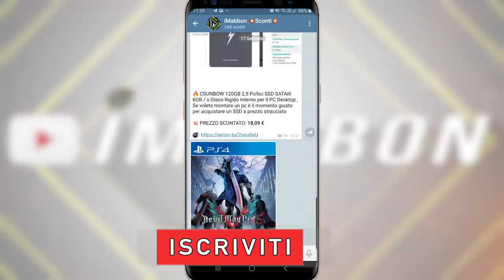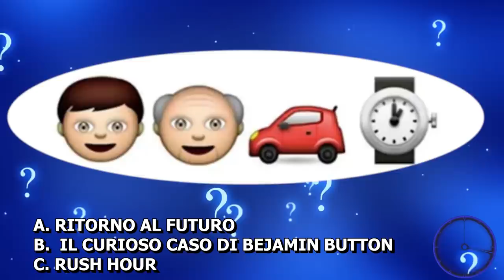Top 10 ponti famosi nel mondo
✨Ma ciao a tutti,  che si racconta in questa giornata piovosa? o soleggiata come volete...oggi andremo a vedere delle costruzioni sorprendenti specialmente ponti che vi lasceranno senza parole e rimanete fino alla numero 1 per scoprire un segreto assurdo che non vi farà dormire la notte...oppure si magari manco ve ne frega qualcosa di due ponti...ma se siete sempre persone curiose che vogliono poter conoscere il mondo anche solo stando seduti su una sedia allora tenete gli occhi aperti e sbattete le palpebre pochissime volte e ovviamente se siete passati dal canale telegram ufficiale di sconti completamente seduraiati cominciamo!!!

🎶NCS: iMabbon Beat